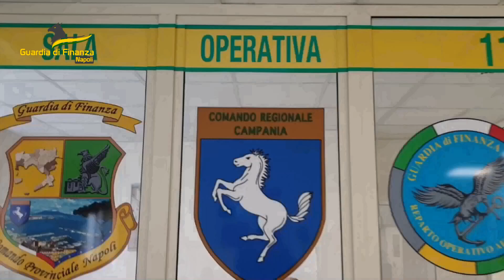Gioco d'azzardo, blitz della Finanza a Napoli e provincia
Sequestri e denunce, multe per 230mila euro